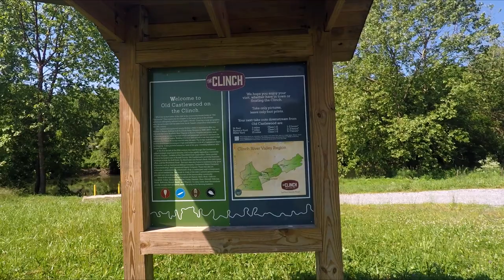An Early Morning Kayaking Trip Down the Clinch River